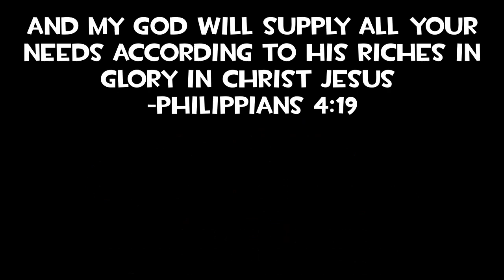Coach Gaming (L4D2)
coach gaming

Jesus said to love one another, despite your beliefs, I trust that you all treat one another with respect.